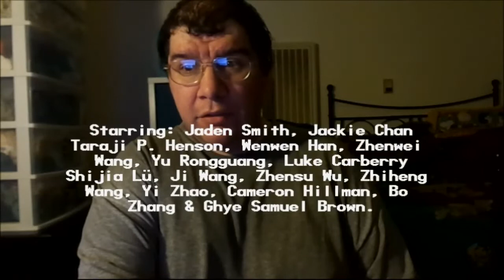The Karate Kid (2010): Joseph A. Sobora's Movie Review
My Movie Review of "The Karate Kid" (aka "The Kung-Fu Kid & The Kung-Fu Dream") (2010).
Starring: Jaden Smith, Jackie Chan, Taraji P. Henson, Wenwen Han, Zhenwei Wang, Yu Rongguang, Luke Carberry, Shijia Lü, Ji Wang, Zhensu Wu, Zhiheng Wang, Yi Zhao & Cameron Hillman.

Written By: Christopher Murphey (Based on the 1984 Original By: Robert Mark Kamen). Directed By: Harald Zwart.